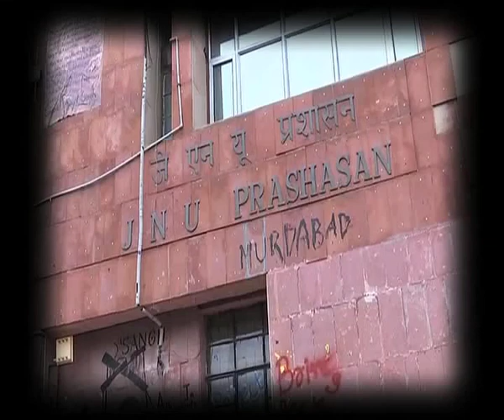जेएनयू में फिर लगे आजादी के नारे..सुनिए जेएनयू के छात्रोें की आवाज..फिर सोचिए...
जेएनयू में आजादी के नारे ..आखिर क्यों लगाते है ये आजादी के नारे